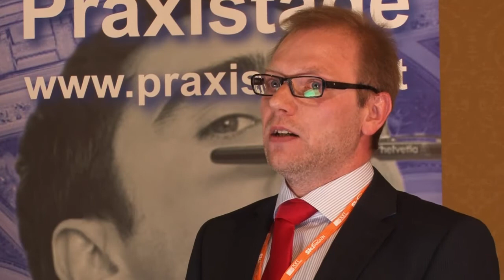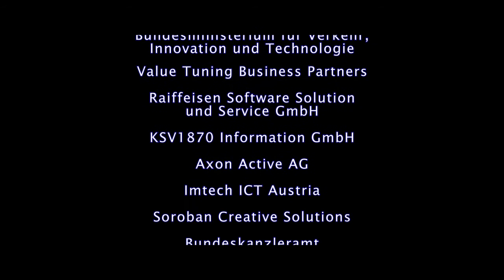Praxistage 2013: Anton Bruckner, MBA (ÖBB Holding AG), Gerhard Eder (SPP HandelsGmbH)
Ein vollständig digitaler Prozess: eProcurement -- schnelle, sichere und effiziente Beschaffung bei den ÖBB - Anton Bruckner, MBA (ÖBB Holding AG), Gerhard Eder (SPP HandelsGmbH)